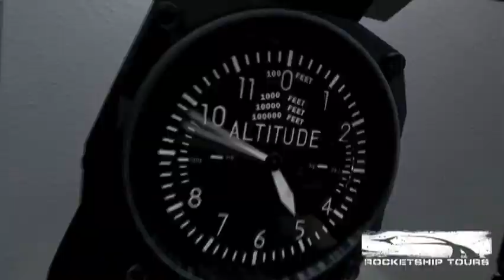RocketShip Tours introduces XCOR's suborbital vehicle the Lynx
RocketShip Tours and XCOR Aerospace have developed a comprehensive program that emphasizes luxury, quality, and confidence. Supported by world-class facilities and experts in the fields of Rocket Science, Spacesuit Technology, Aerospace Medicine, and Luxury Travel, this is your chance to be among the first pioneering space tourists in history.